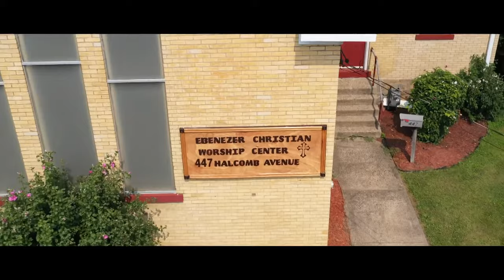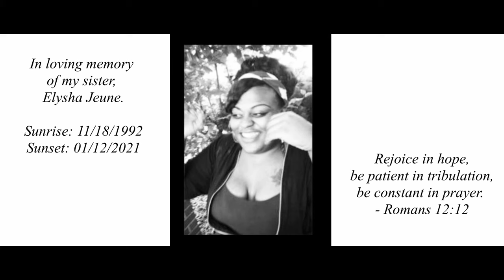Faith v. - Better me ft. Rich Kessler, Salvador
Music video by Faith v. performing Better me. Faith v.